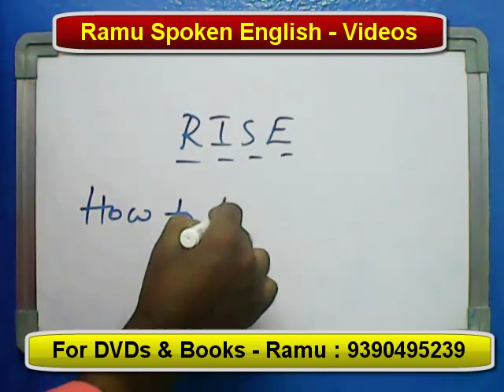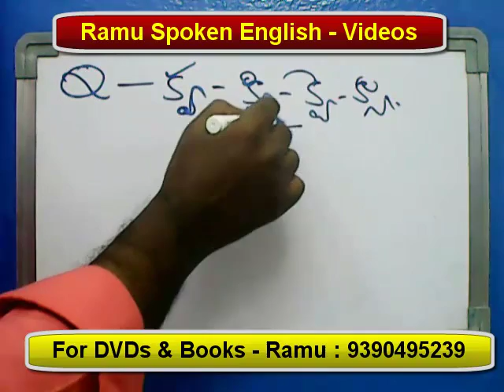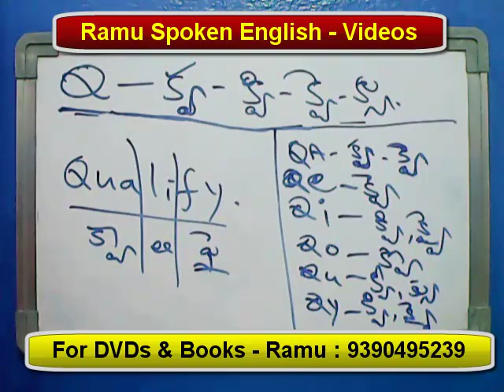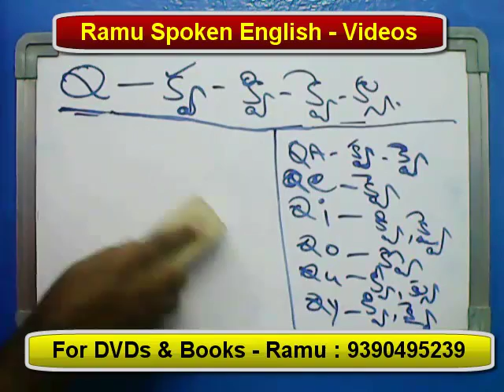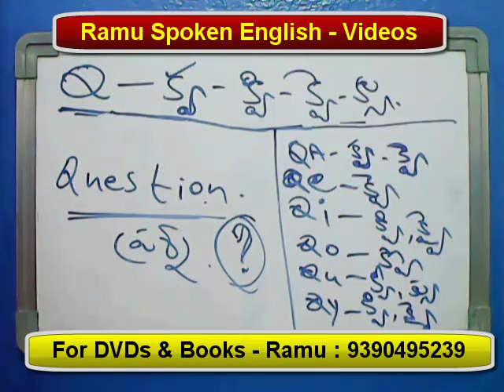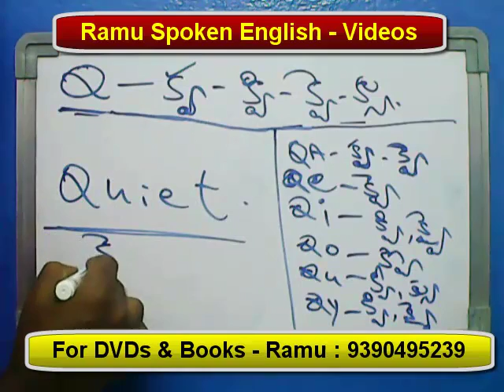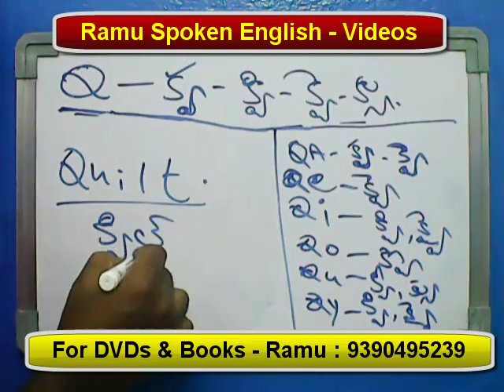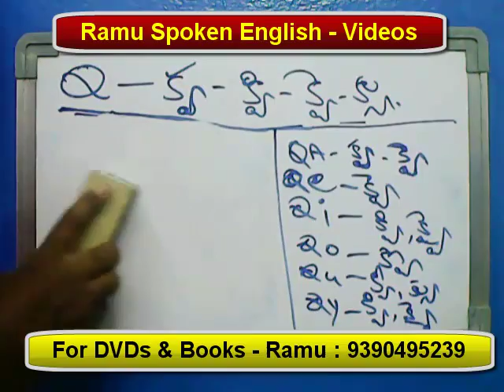Spoken English Through Telugu I Learn English Through Telugu I Ramu - 9390495239